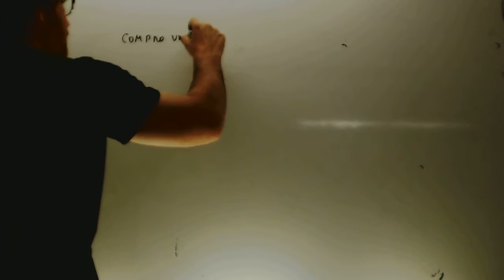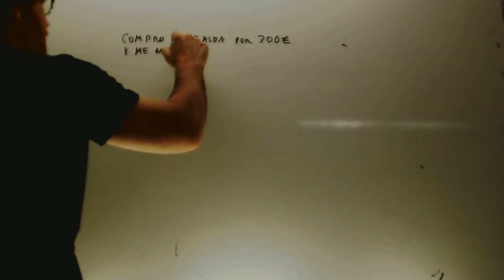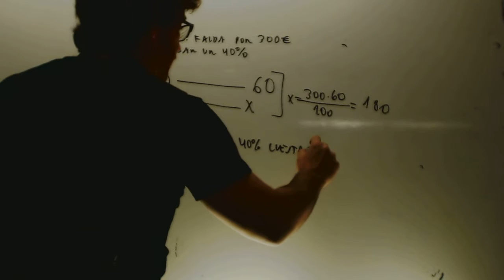Disminuciones porcentuales Matematicas 2 ESO Academia Usero Estepona